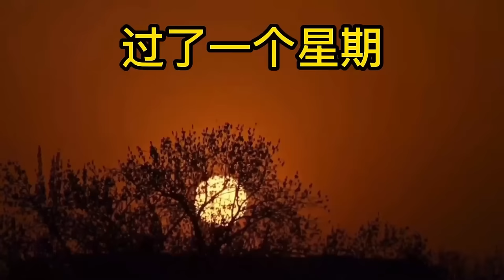阿生用猪蹄猪肺打窝宝坑，喜获鳗鱼喝超大八爪鱼，三兄弟分了吃大餐！【赶海阿生】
阿生用猪蹄猪肺打窝宝坑，喜获鳗鱼喝超大八爪鱼，三兄弟分了吃大餐！